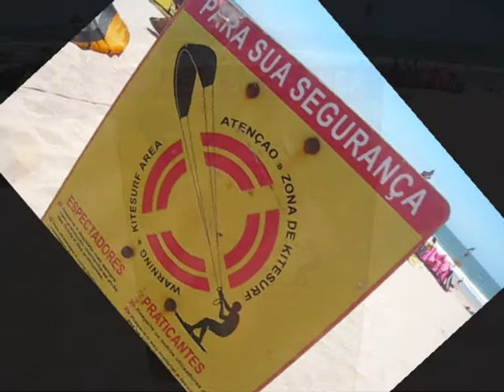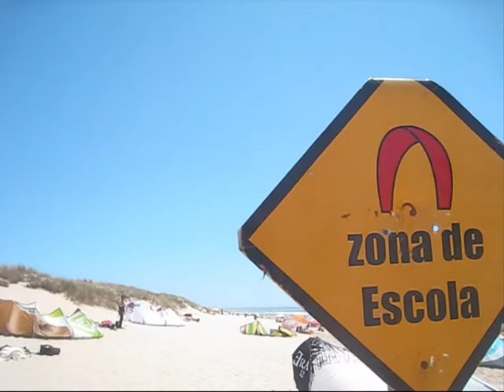3ª Etapa CNKitesurf 2008 (Race)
3ª Etapa do Campeonato Nacional de Kitesurf 2008 (Categoria Race). Teve lugar na Praia da Nova Vaga (Costa da Caparica) nos dias 5 e 6 de Julho de 2008.